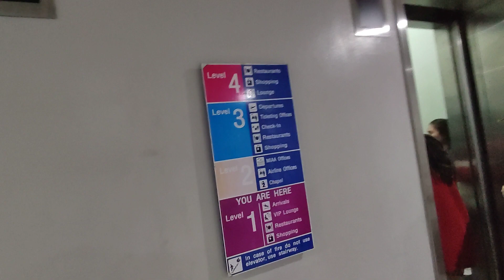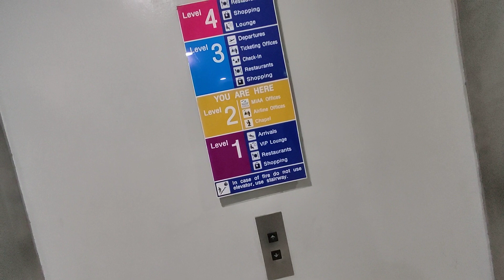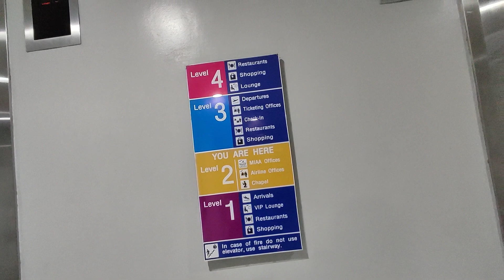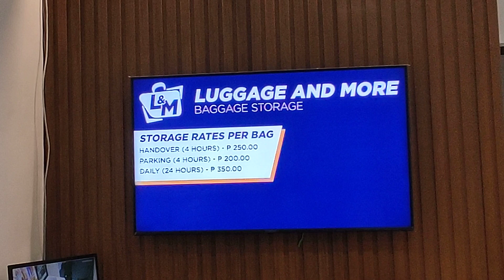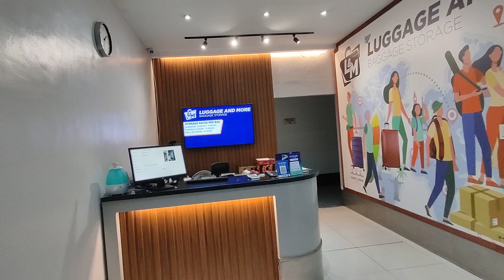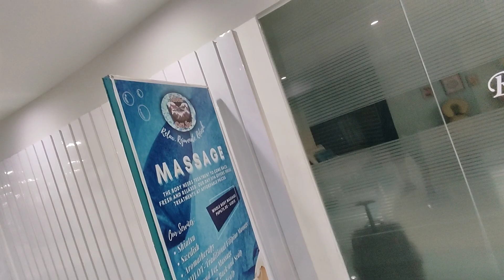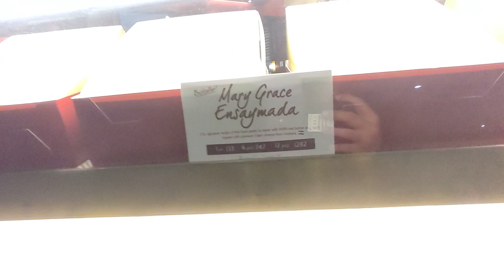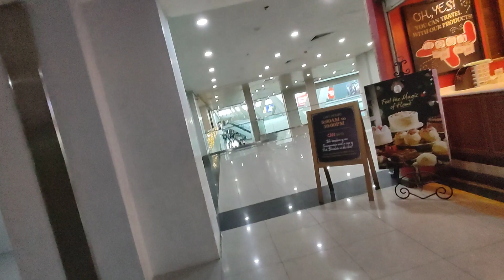ANO BA ANG HETSURA NG NAIA TERMINAL 3 AIRPORT SA LOOB AT ANONG MGA SHOPS AND RESTAURANTS ANG MERON?